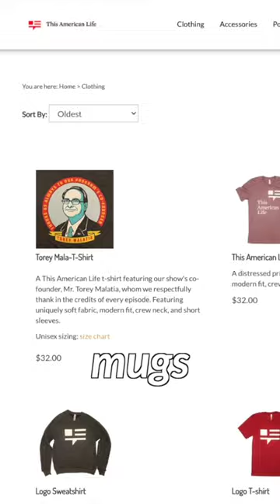Podcasting Made Profitable: The Money-Making Blueprint @businessnamegenerator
Looking to turn your podcast into a lucrative income stream? Look no further!

In our video, we dive deep into the world of podcast monetization. In this comprehensive guide, we reveal the top strategies that successful podcasters have used to generate revenue and take their shows to the next level.

From sponsorships and advertising to crowdfunding and merchandise sales, we explore proven methods that can help transform your passion project into a profitable business.

Join us as we empower you with the knowledge and strategies needed to monetize your podcast effectively. Ready to take your podcast to new heights?

Accelerate the process of choosing a premium domain name with our AI-powered business name generator.

Sign up for the BNG Newsletter!
Read more about starting a new business at the BNG Learning Hub

Using Business Name Generator entrepreneurs, content creators, and artists can leverage the power of AI and generate high-quality names. Whether you're naming a business, podcast, blog, or youtube channel, our generators can help you find the right fit.

Do you have any questions, tips, or ideas about our free Domain Name Generator?

About Us:
If you're in need of a unique, fun, and mind-blowing name for your business, then we are the one for you. Use our AI-powered business name generator and create the best possible domain name ever.